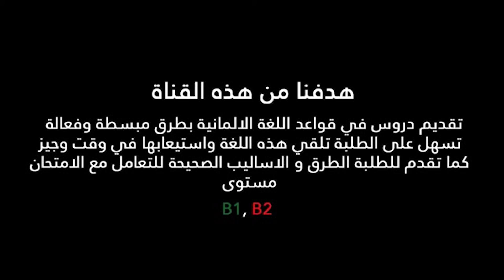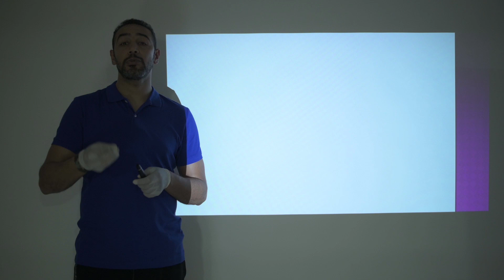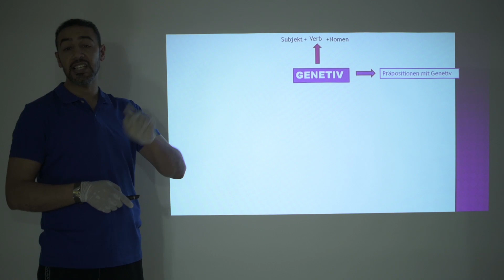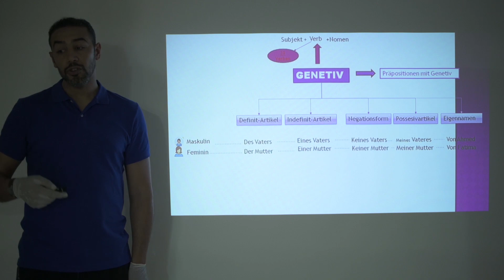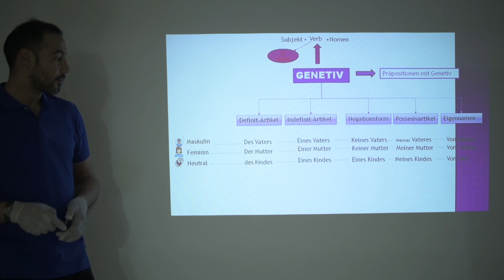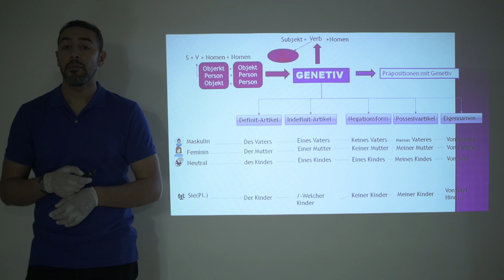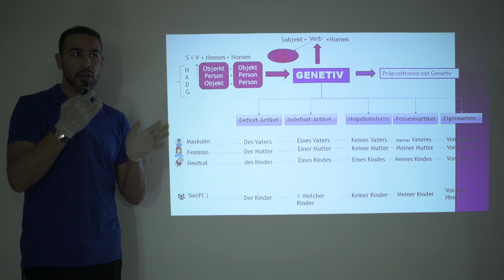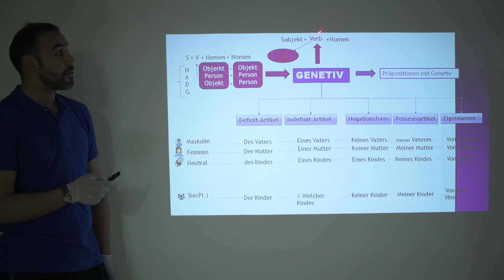Genitiv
Wann benutzt man Genitiv?